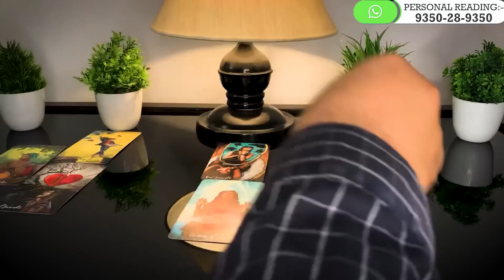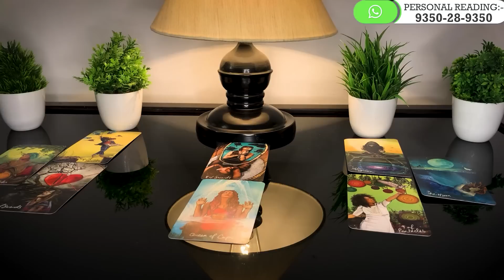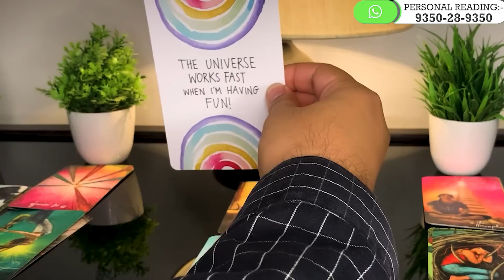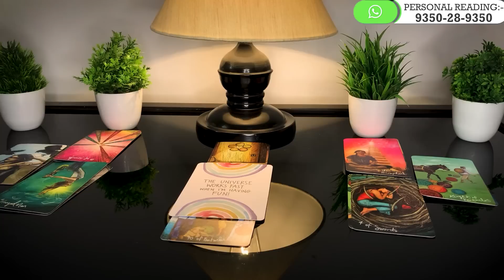Tarot Card Reading in Hindi | CURRENT FEELINGS TODAY ❤️ सचाई उजागर